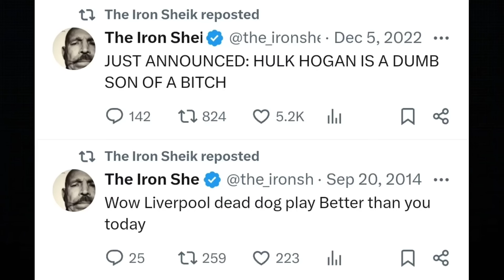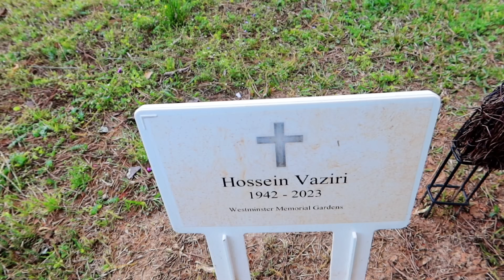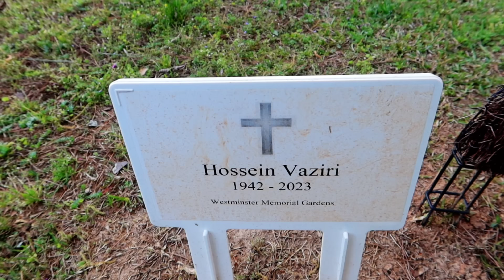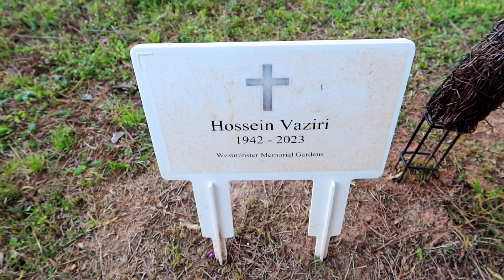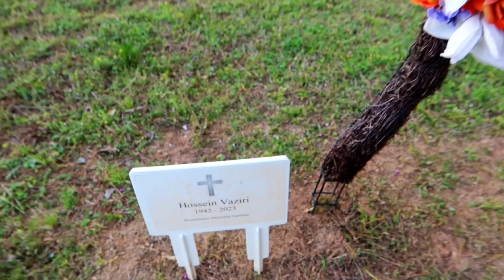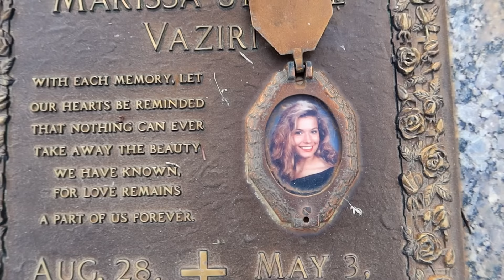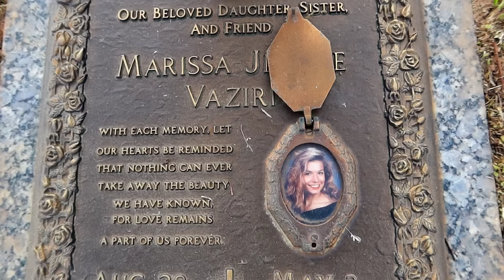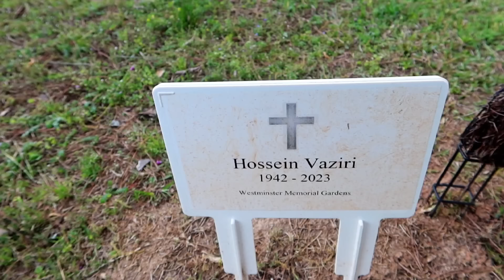Grave of The IRON SHEIK | Cult Icon & Wrestling Champion